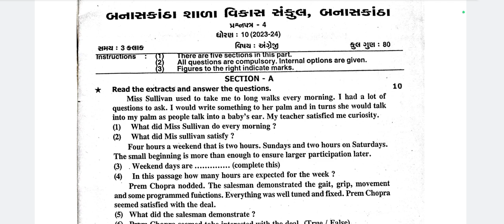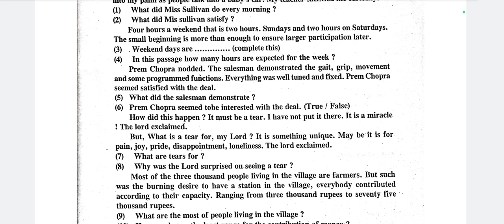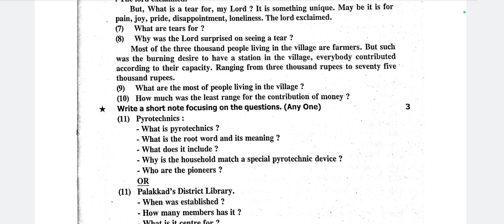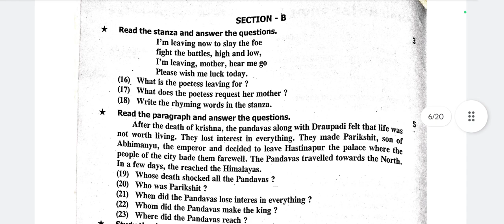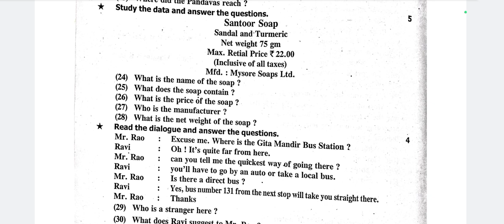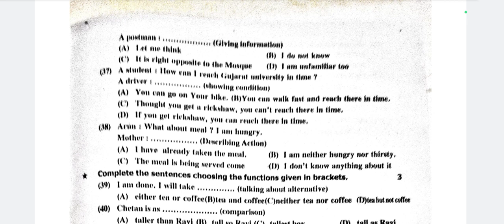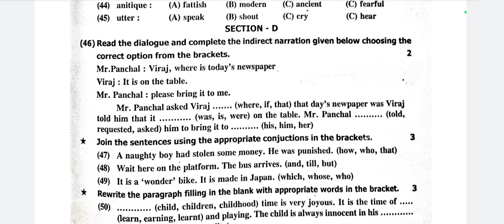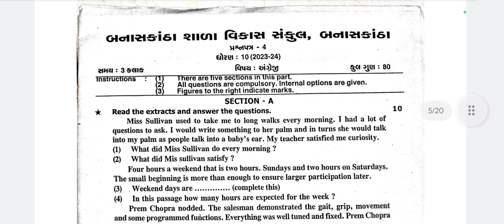ENGLISH PAPAR SOLUTION FOR SSC MARCH 2024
વધુ સારા અને આવાજ વીડિયો જોવા માટે ચેનલ ને sascribe કરો બોર્ડ ના પણ પાછળ ના વર્ષ ના પેપર solution ટુંક સમય માં કરાવવા માં આવશે